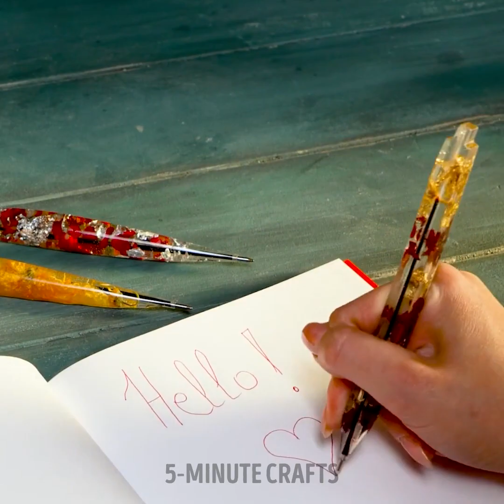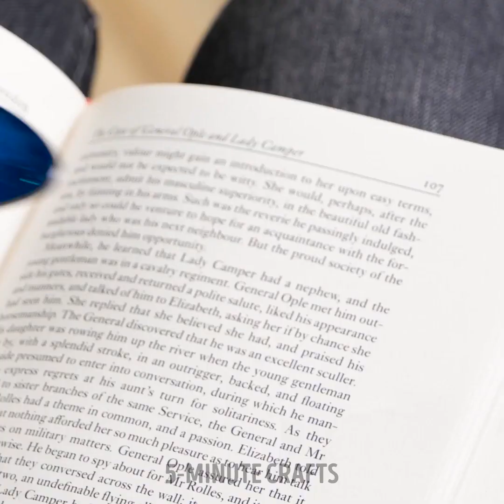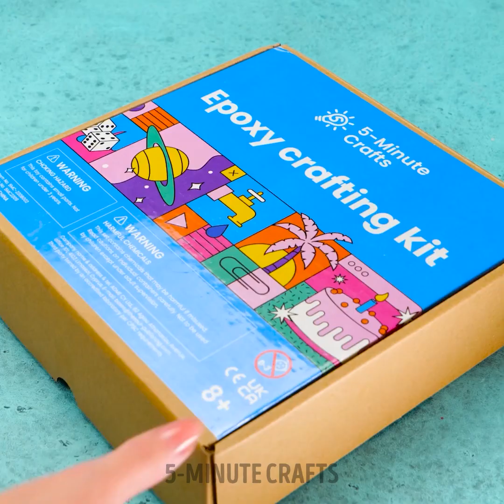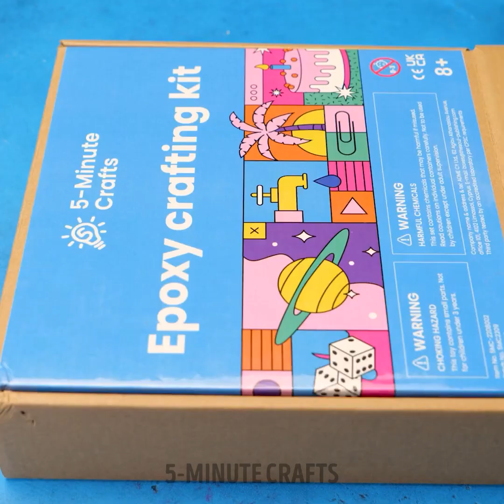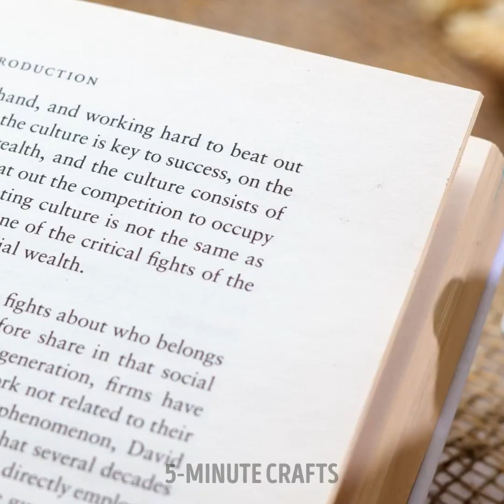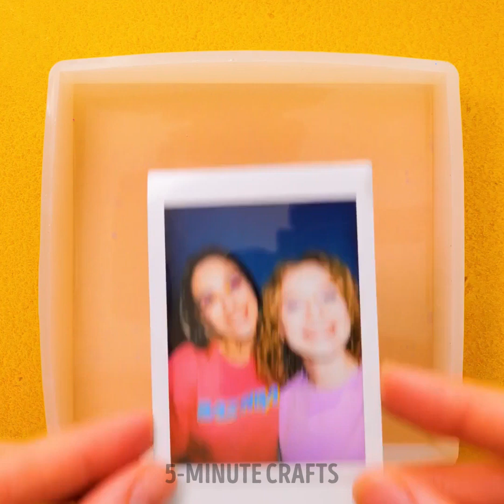Awesome Crafts With Epoxy Resin And Cool Jewelry Ideas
TIMESTAMPS
0:01 Butterfly Accessory
0:29 Flower Epoxy Resin Pen
0:57 Polymer Clay Earring

Cool diy jewelry ideas and awesome crafts 🌷